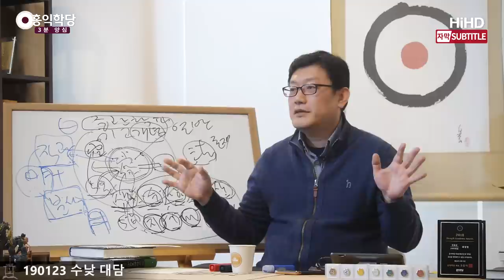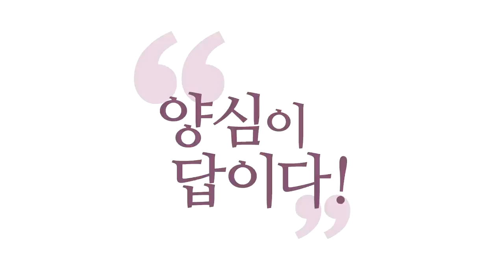[3분 양심] 상황을 탓하지 말고 내 마음을 보라 _홍익학당.윤홍식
(190123 수낮대담) 자기 마음만 보면 돼요. 상황을 보지 마세요.
‘상황이 힘드니 어쩌니.’는 어차피 누구도 그것은
그 상황 갖다 놓으면 다 힘들겠죠.
근데 상황 탓하지 마시고.
그것도 내 어떤 인과로 일어났겠죠.
그건 우리가 알 수 없잖아요.
무슨 인과로 왔는지 모르니까 상황을 탓할 수도 없고.

또 내가 이겨내야죠. 어떤 상황이 나한테 왔든
주인공을 믿는다면 주인공이 내가 이 일을
겪지 않으면 안 되니까 이 일을 어쩔 수 없이
저한테 준 게 아닐까요?
주인공이 나를 살리려고 돌아가는 자리지,
죽이려고 하는 자리가 아닌데.
분명히 어떤 이유가 있어서 이런 일이 일어났다.
그럼 나는 어떻게 여기서 처신해서
이런 영적인 훌륭한 과보를 성취해내느냐?
방법이 없잖아요, 지금.

상황 탓하고 있을 수가 없고
내 마음 관리밖에 할 게 없습니다, 우리는.
상황은 그냥 주어지는 거잖아요.
그러면 우리는 과거의 어떤 인연으로 주어지니까
우리는 미래를 만들어내야 하잖아요.
찬란한 미래를 만들어내려면 지금 여기서
정신 차리고 내 마음 관리밖에 할 게 없어요.
그럼 마음을 어떻게 관리할 거냐?
아공, 법공, 구공으로 관리하세요.
일단 힘들 때는 아공으로 일체를 내려놓고
무상·고·무아를 곱씹으시면서,
그거 자명한 얘기니까,

일체를 내려놓고 참나의 현존에 몰입하시다가
좀 여력이 되시면, 이제 고통도 좀 돌아볼 정도의
여력이 되시면 법공 단계로 들어가서
일체 고통도 한 번씩 껴안아 보세요.
껴안아서 녹여보세요, 참나의 힘으로.
‘이것 또한 참나의 작용이지.’하고
깨어서 자기감정 중에 그런 고통스러운 감정,
직시하지 않고 싶은 감정들을
따뜻한 눈으로 직시하는 게 법공입니다.

직시하고 껴안아 주면서
‘이 또한 참나의 작용이지.’
‘이런 게 쌓여서 지금 나를 만들어가지.’
그렇게 해서 이것도
하나도 다 버릴 수 없는 경험이거든요.
이게 쌓여서 업이 쌓여서
나라는 캐릭터가 만들어지는 것 아닙니까?

그러니까 슬픈 기억, 좋은 기억 다 쌓여서
나를 만드는 거니까, 그것 하나만
딱 치워버릴 수가 없잖아요. 계속 쌓여가는데요.
그래서 다 껴안고 일체를 참나의 작용으로
봐주시는 통 큰 안목이 법공 마인드고요,
법공 마인드가 없으면 보살도는 꿈도 못 꿉니다.

그냥 숲에 가셔서 죽을 때까지
“몰라!”하고 계셔야 해요.
소승, 아공 마인드 만으로
우리가 이 고통을 극복하려면.
대승은 전혀 다른 방식으로 극복하는 거예요.
일체를 참나의 작용으로 보면서 껴안아 버리는 거예요.